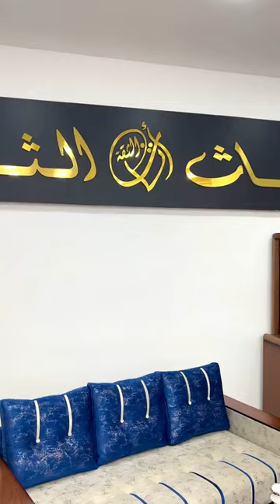تخفيضات !! الجديد ❤️‍🔥 الصالون عالمي ( Kooper)بمواصفات خيالية 💗